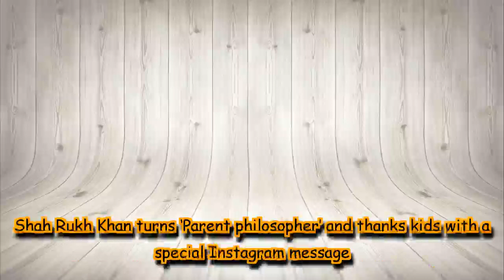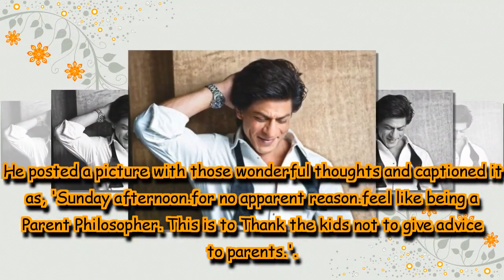Shah Rukh Khan turns ‘Parent philosopher’ and thanks kids with a special Instagram message